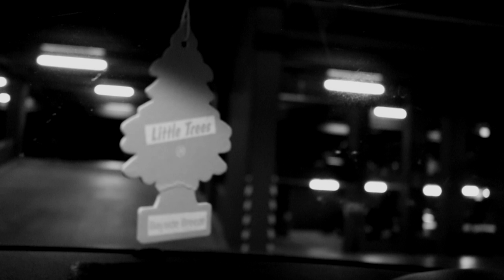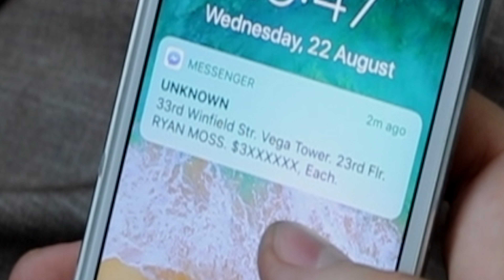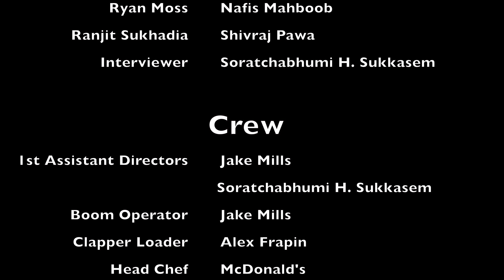(S)HITMEN | An Original Short Film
Not your average crime film.